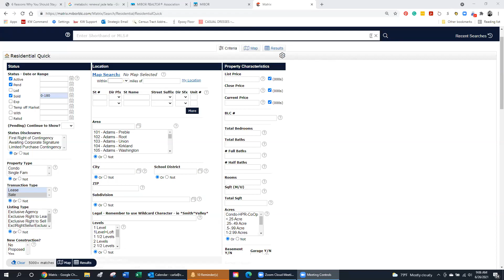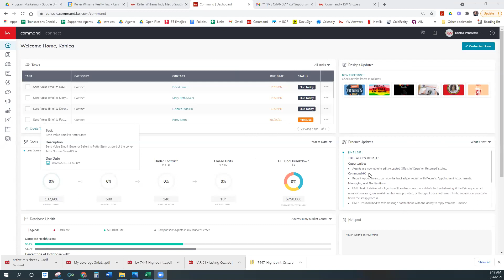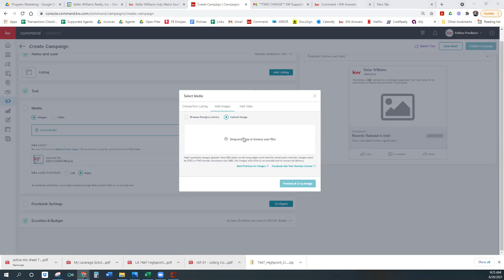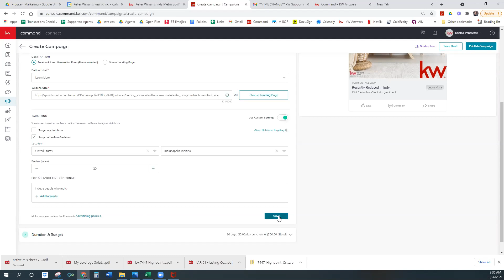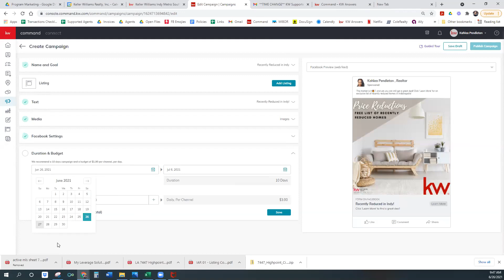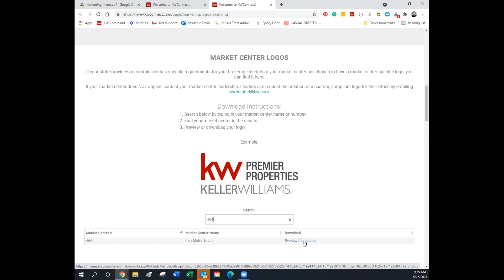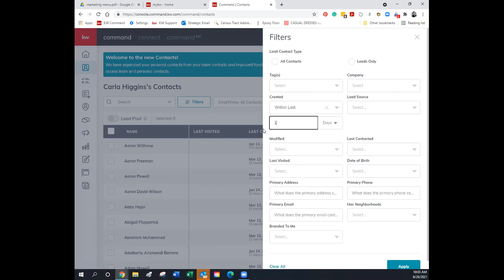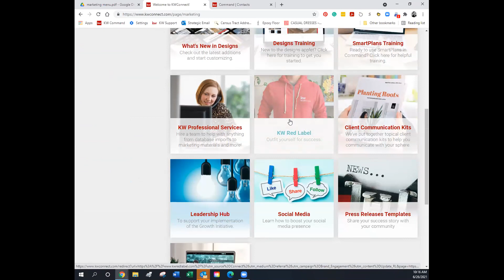6262021 PC Workshop: My Leverage Solutions, Facebook Ads and Mid-Year Review